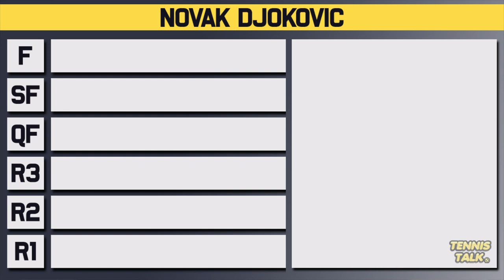Novak Djokovic | Road to Gold : Tokyo Olympics 2021 | Tennis News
Tokyo Olympics 2021 is here and we are going through the main contenders likely road to gold starting with the World Number 1 Novak Djokovic. Who will he have to beat to win the gold medal in 2021?

0:00 | Intro
0:21 | Round 1
0:35 | Round 2
1:02 | Round 3
1:30 | Quarter Final
2:20 | Semi Final
2:55 | Final
3:42 | Outro